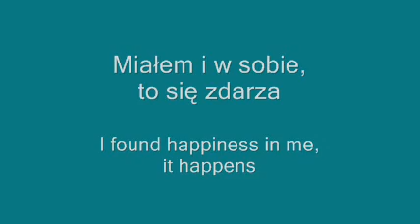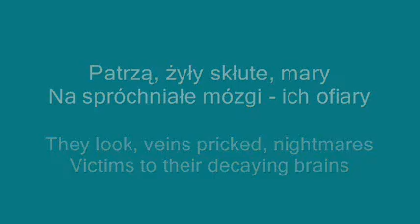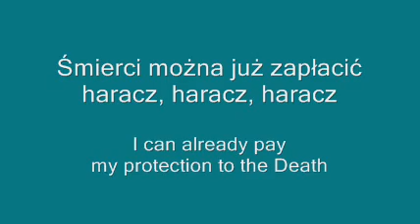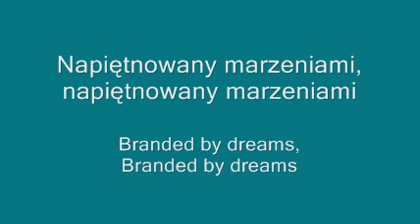Oddział Zamknięty - Ten wasz świat (słowa, lyrics)